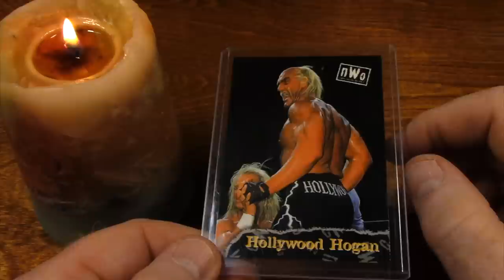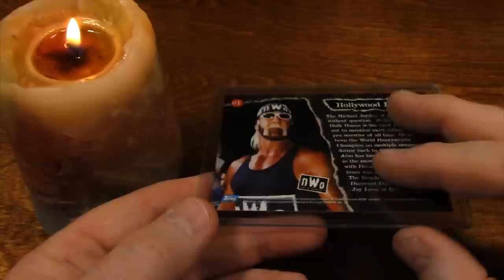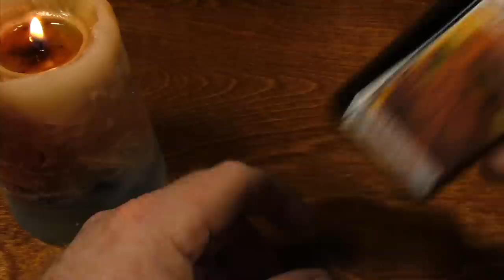The ORANGE THINGS! Pre-HALLOWEEN ASMR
Cozy down somewhere and relax for 40 minutes as I prepare you for Halloween by showing you things that are orange.

00:00:00 - Video Intro
00:02:52 - Yo-Yo
00:04:00 - Orange Pens
00:05:40 - Owl
00:06:40 - Football Helmets
00:08:42 - Porsche 997
00:09:50 - Diecast Cars
00:20:45 - Sports Card
00:21:30 - View Master
00:24:10 - Railcar
00:26:52 - Crayons
00:30:08 - Ink
00:34:36 - Scissors
00:35:39 - Wind Down

This is video number 533 of this channel.

This video was produced with relaxation in mind for both me and you, and hopefully has some ASMR qualities. Too much stress is harmful to your well-being and in today’s fast-paced world, stress management is more important than ever, and so I hope this ASMR video acts as a stress reliever for those watching and a sleep-aid for anyone having a difficult time falling asleep.